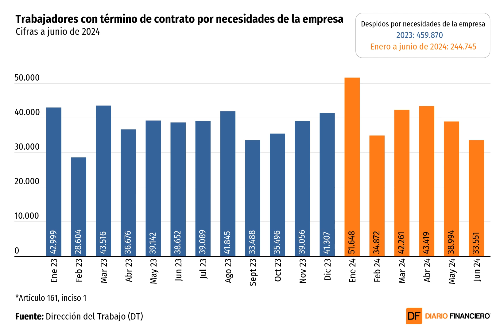DATA DF | Despidos por necesidades de la empresa superan los 244 mil al cierre del primer semestre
De acuerdo al informe de la Dirección del Trabajo, la cifra es 6,6% más alta que la registrada entre los mismos meses de 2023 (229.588 personas).